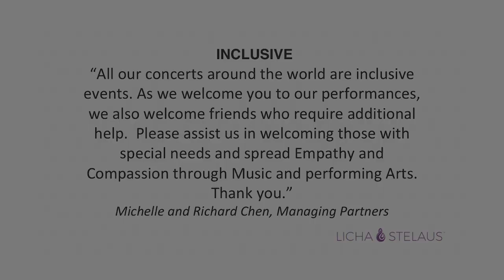Greater Love Hath No Man - John Ireland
Majestic and beautiful, this piece was commissioned in 1912 for Charles Macpherson, sub-organist of St Paul's Cathedral, London.  The lyrics were combination of several texts from the Christian Bible:
1 Peter 2: 24
1 Corinthians 6: 11
1 Peter 2: 9
(Details of the placement of the lyrics can be found

Unknown to most and deceased in 1962, English composer John Ireland was a pupil of Charles Villiers Stanford and teacher to Benjamin Britten.  In addition to teaching he was an organist and conductor at St. Luke's Church in London.  Influenced by German composers like Beethoven and Brahms on the one side and composers like Debussy, Ravel, Stravinsky, and Bartók on the other, he developed his own "English Impressionism style".  Like most other impressionist composers, Ireland favoured small forms and wrote neither symphonies nor operas.  Due to his job at St. Luke's Church, he also wrote hymns, carols, and other sacred choral music.  Among choirs repertoires he is probably best known for the anthem Greater Love Hath No Man, often sung in services that commemorate the victims of war.  (Edited from concert notes by Johannes Köpple, Executive Director of Nidaros Cathedral Men and Boys Choir).

Song: Greater Love Hath No Man (sung in English)
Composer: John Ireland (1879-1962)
Choir: Nidaros Cathedral Men and Boys Choir (Norway)
Organ: Magne Draagen (Norway)
Conductor and Artistic Director: Bjørn Moe (Norway)

Recorded on 20 October 2017 by Rolton Video Productions (Singapore)
Nidaros Cathedral Men and Boys Choir 2017 Singapore Tour
Singapore Esplanade Concert Hall
*Video released with permission from Esplanade Concert Hall